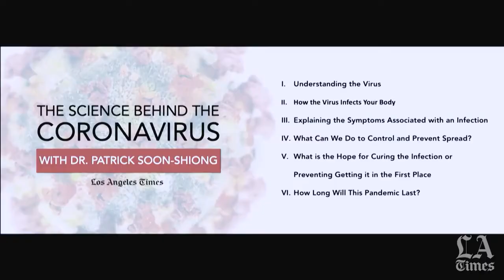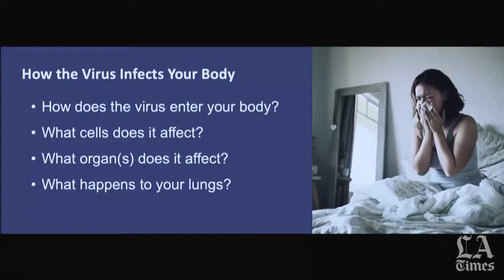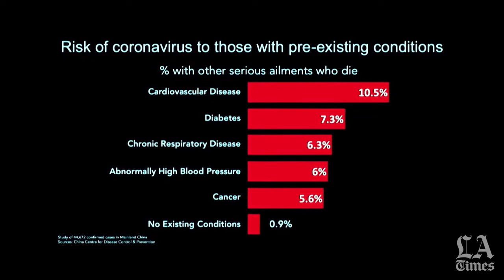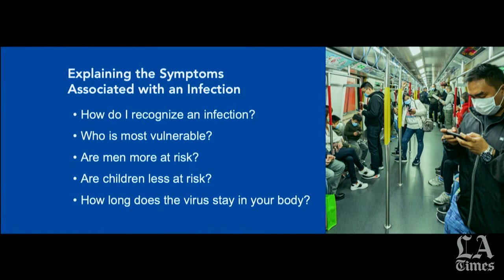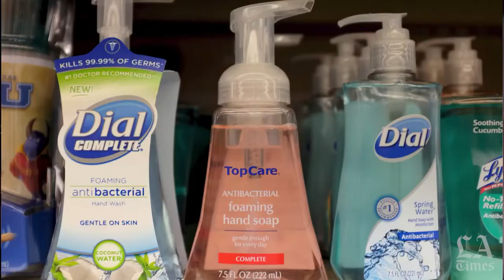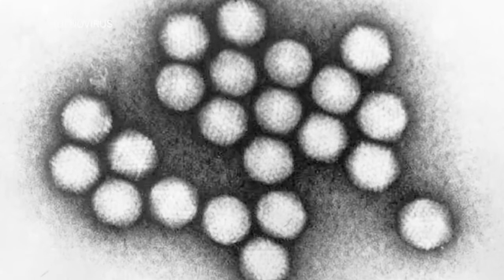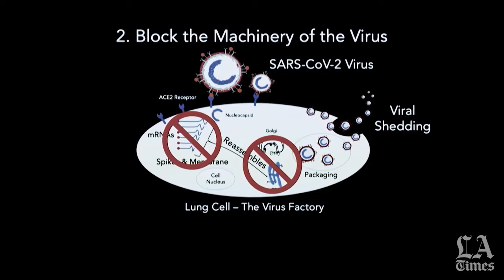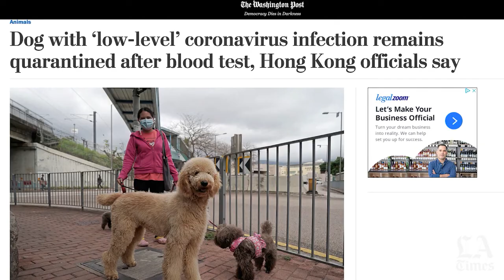The Real Science Behind the Coronavirus, by Dr. Patrick Soon-Shiong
The Science Behind the Coronavirus is a special series from the Los Angeles Times. It is available here in its entirety and in chaptered segments. The series is hosted by Dr. Patrick Soon-Shiong, the owner of the Los Angeles Times. Soon-Shiong is a surgeon and scientist who has spent his career studying the human immune system to fight cancer and infectious diseases. The strategies behind scientific information:                                                        1. Blocking the receptors preventing the virus from entry                                                       2. Destroying it machinery thereby preventing it from replicating                            3. Preventing the virus from repackaging                                                                                  4. Killing the coronavirus factory itself.